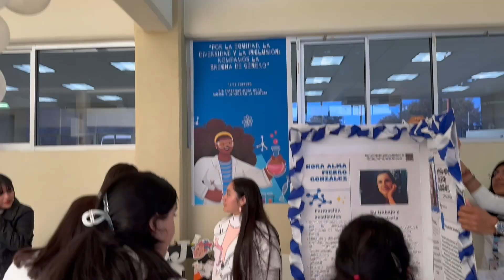HEREDAN NUEVAS GENERACIONES MEJORES CONDICIONES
Las mujeres jóvenes de hoy admiran a las mujeres de antaño que lucharon por sus derechos y mejores condiciones en la sociedad. La nueva generación está viviendo los cambios que se han venido dando con el paso del tiempo.